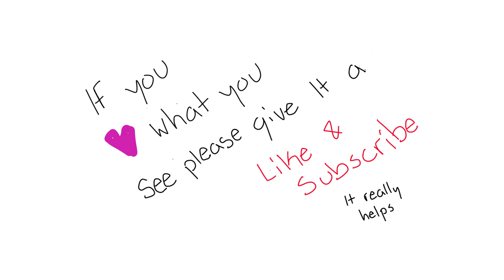Ironmouse backs up (VSHOJO ANIMATION)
These two are my favorite team on YouTube and I'm happy they're alive and well in this world, keep being awesome you two.